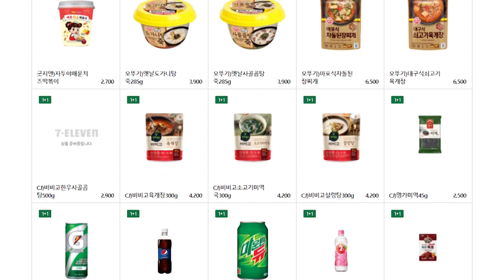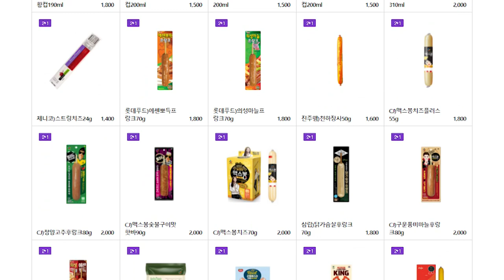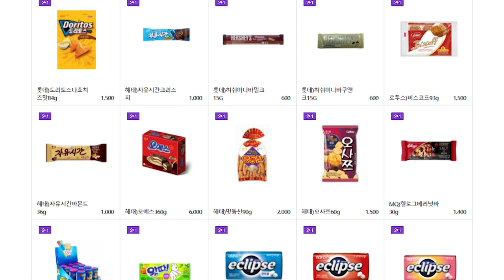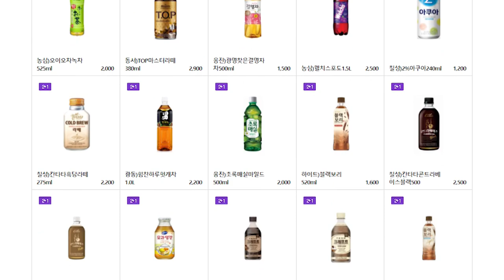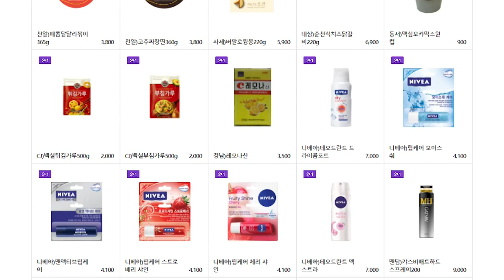세븐일레븐 9월 할인 행사 1+1 / 2+1 / 증정 2021-09-01 편의점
세븐일레븐 9월 행사 상품들!
00:00 1+1 상품
01:00 2+1 상품
04:17 증정 상품
04:19 할인 상품